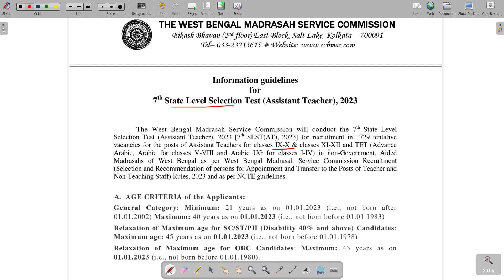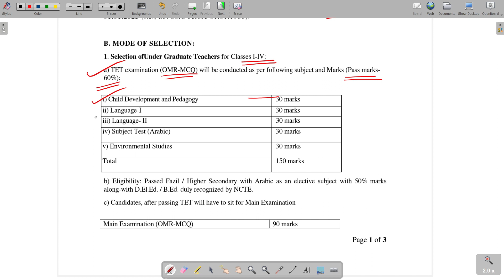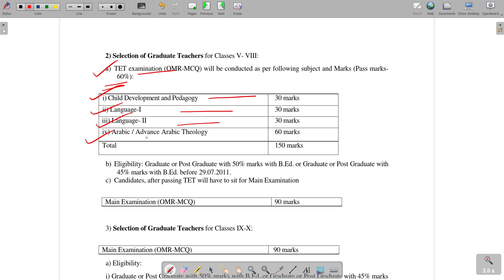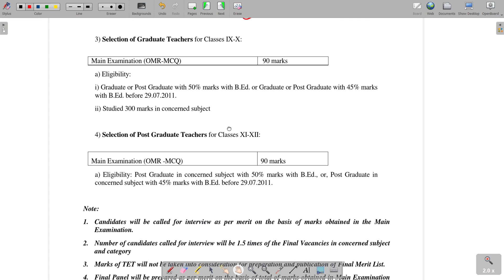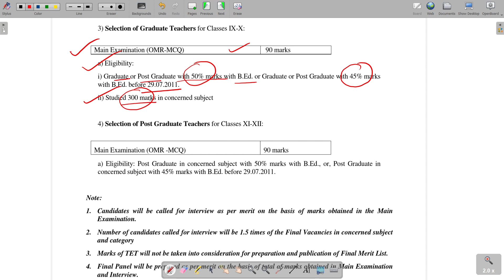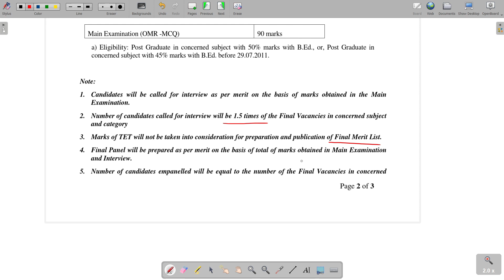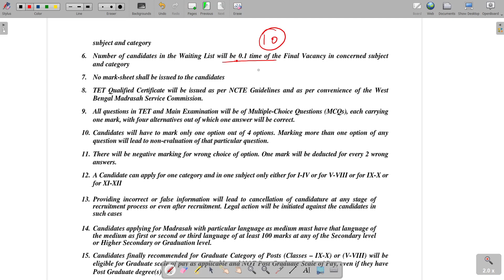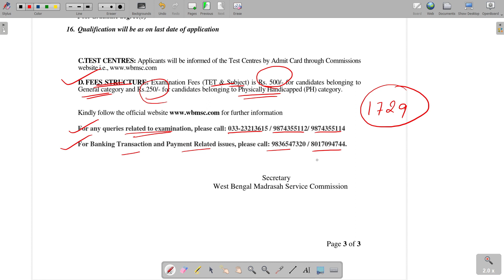madrasha service commission recruitment 2023 | slst news update | slst notification